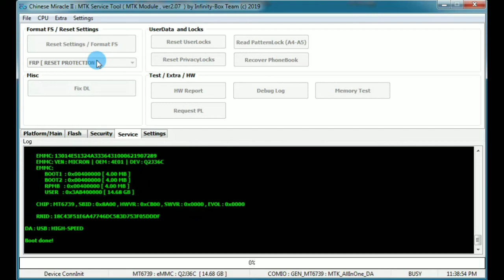Figi G6 | FRP Bypass With CM2 | 9.0 Word First Uploaded By Mr Mobile